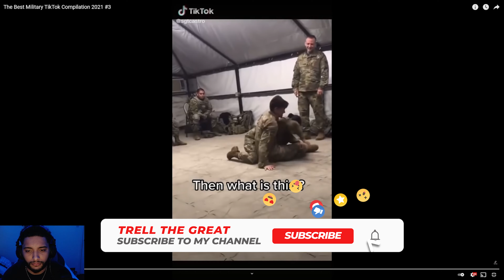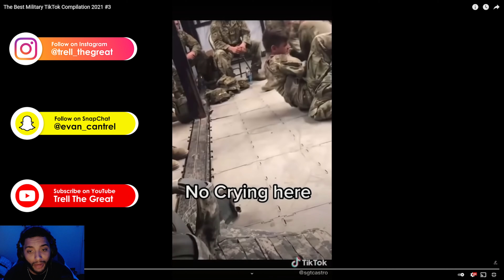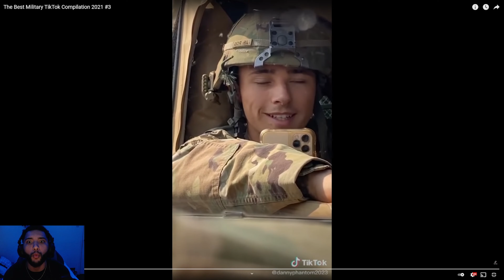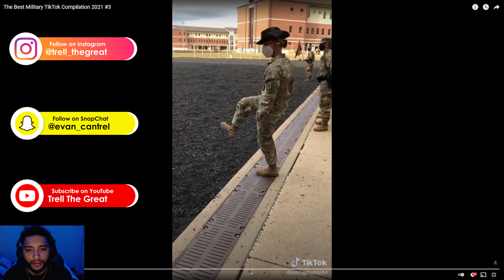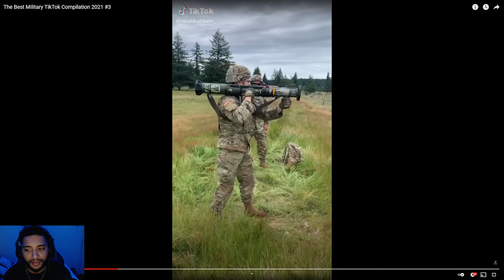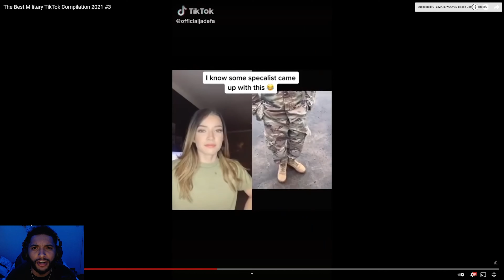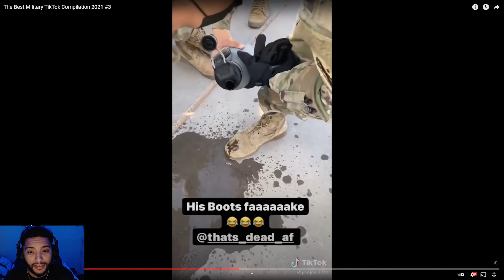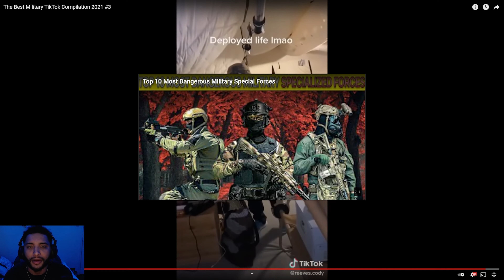Marine Veteran Reacts To CRINGEY Military Tik Toks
Tik Tok has taken over the world. And when Tik Tok finally made its way to the military, it just unloaded a mountain of cringey military tik toks to the world. From Army Tik Toks, to Marine Tik Toks, to Airforce Tik Toks, even Navy Tik Toks. The military Tik Toks came in from all branches with cringe alert on 10. The cringey military Tik Toks must stop, they just make all of us look bad lol. So as a Marine Veteran reacting to cringey military Tik Toks I'm going to give you my honest and raw opinions about the cringe military Tik Toks. I'm sorry that this has to be a cringe military Tik Tok reaction, maybe one day the cringey military Tik Toks will end. These are just cringe military Tik Tok jokes, cringe miltary Tik Tok videos, just absolute military Tik Tok cringe. I hope you enjoy this, Marine Veteran reacts to cringey military Tik Toks video. This cringey military Tik Tok reaction video. You see just the description alone to this video is cringey, I was just getting you ready for what is to come lol.